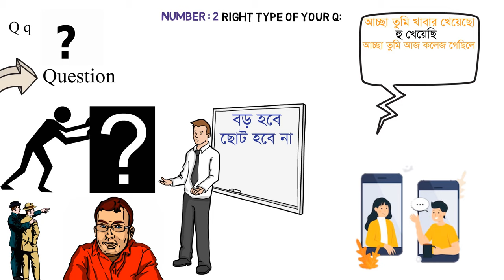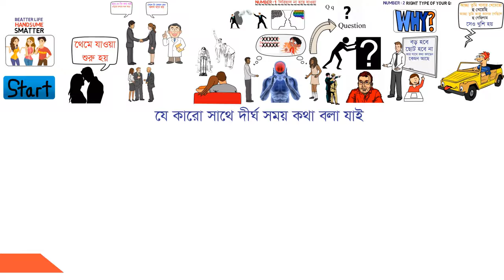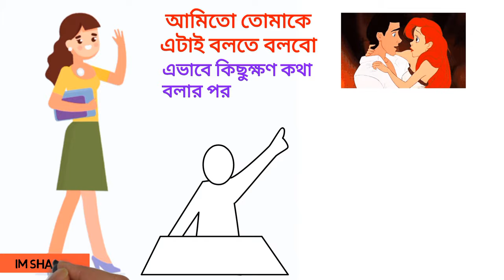মেয়েদের সাথে কি কথা বলবেন খুজে পন না। মেয়েদের সাথে কথা বলার 3 টি উপায়। Long Conversation with girls.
কথা বলে মন জয় করার উপায়? মেয়েদের সাথে কি কথা বলবেন। মেয়েদের সাথে বেশি কথা বলার 3 টি উপায়?

গার্লফ্রেন্ড কিংবা অন্য কারো সাথে কথা বলার সময়। কেমন আছো? কি করছো? এমনি দুটি একটি কথা বলার পর। যখন আপনি আর কোন কথা খুঁজে পান না। তখন আপনি ভাবেন, আরজে কি বলা যায়। আর মেয়েটি ভাবে! মনেহয় ছেলেটা কেমন যেন অলস।

তাই আজকের ভিডিওতে কিভাবে কারো সাথে বেশি বেশি  কথা চালিয়ে যেতে পারবেন। তার জন্য সেরা 3 টি টিপস এই ভিডিওটা Share করা হয়েছে।

যাতে আপনি একজন?

Smarter,
Handsome &
Better life,

উপভোগ করতে পারেন।

মেয়ে পটানোর থেরাপি। কিভাবে মেয়েদের সাথে কথা বলতে হয়? কথা বলে ইমপ্রেস করার উপায়? কথা_বলার _কৌশল।

THANKS FOR YOUR LOVE AND SUPPORT - STAY WATCHING AND KEEP SUPPORTING US.

ABOUT OUR CHANNEL :
আমাদের জীবন-সমস্যা :
আমাদের জীবন-সমস্যা DIRECTOR BY I'M SHADIK

Hello Friends :

আমাদের জীবন-সমস্যা:

I create this channel for you and others people who need it most, her I'M Providing
the education that will be very helpful to you to grow and to get your drams in your life.

Our life problem YouTube family is yours forever.
Please visit to ask any Questions.